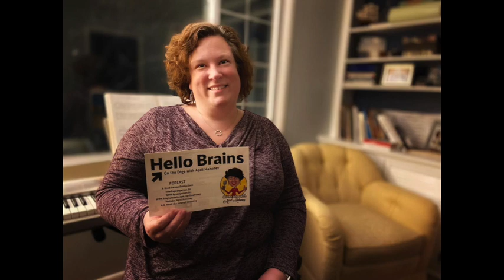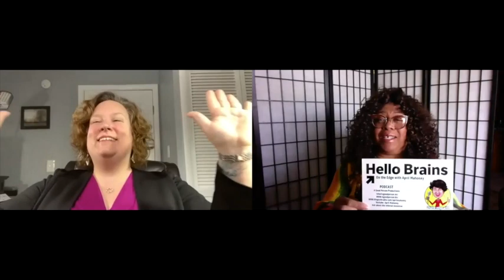Dr Donna Vallese takes the role of Leadership to a new level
Dr Donna Vallese founder of Inspiring Leaders LLC, has 21 years as an educator, wth a PHD in curriculum and instruction as well as extensive training in coaching which led to my coaching certification. Also the founder of UNiTY Street Band - a non-profit, activist street band in Syracuse, NY.